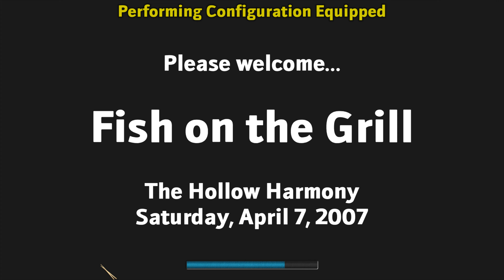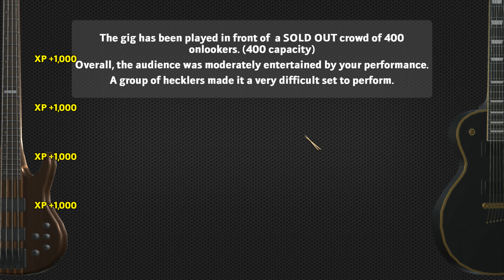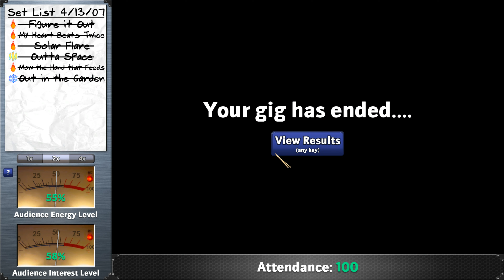Keywii Plays Rising Star 2 (31)